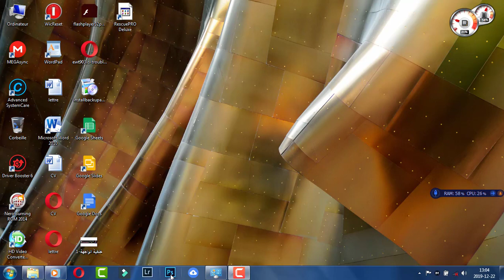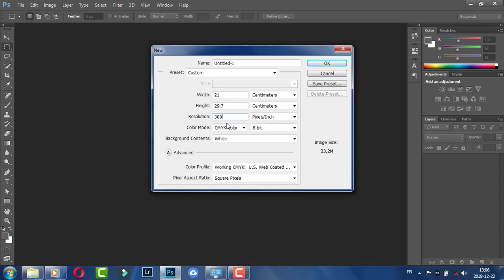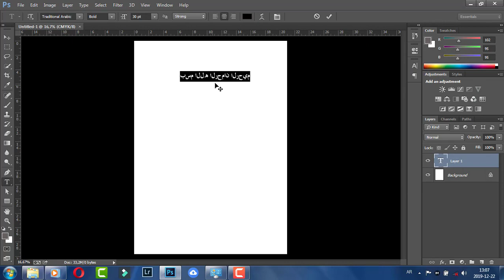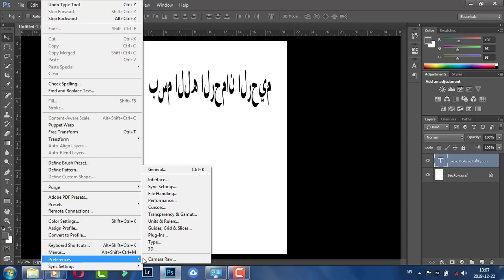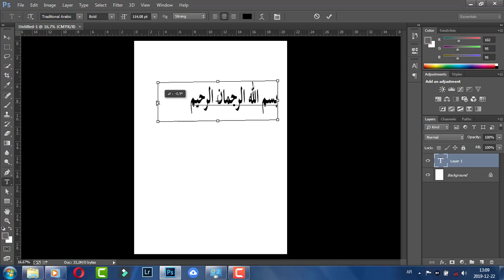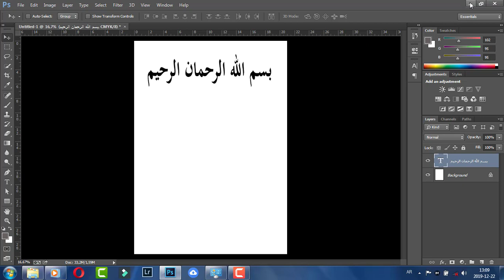تعلم الفوطوشوب الكتابة بالعربية 😉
Photoshop cc